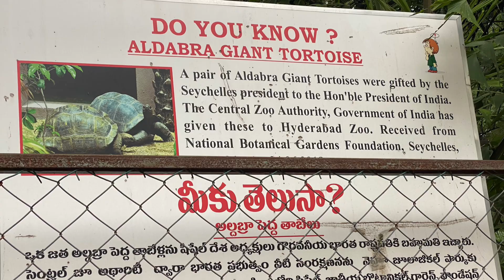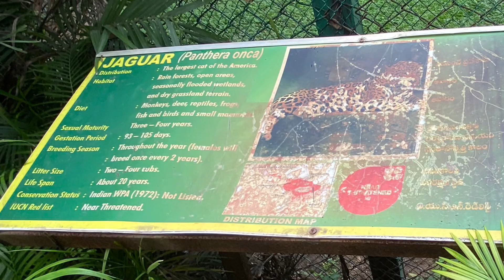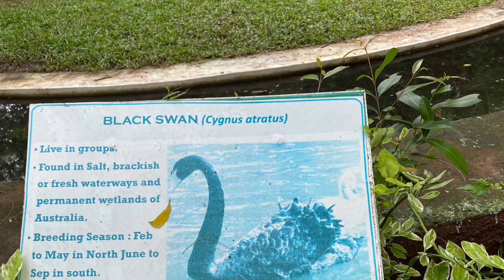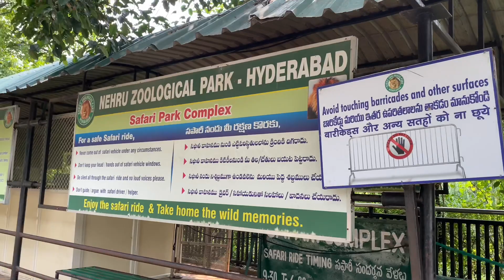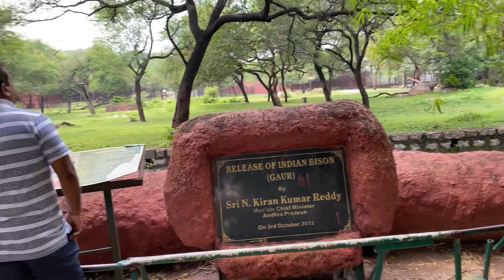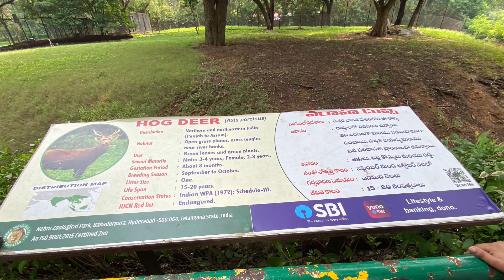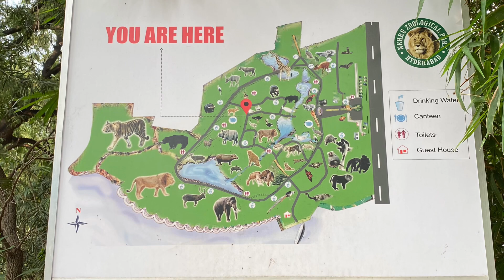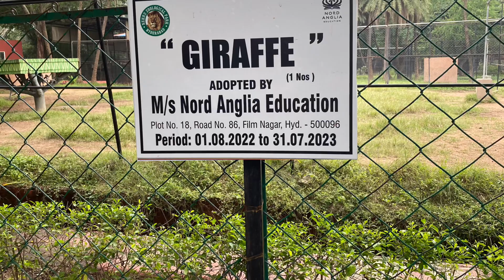Nehru zoological park /Hyderabad/Zoological park visiting/ts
Hyderabad
Zoological park visiting

nehru
nehru zoological park
hyderabad safari
nehru zoological park hyderabad
ticket price
nehru zoological park hyderabad snakes
nehru planetarium
nehru
nehru place
nehru place laptop market
nehru park